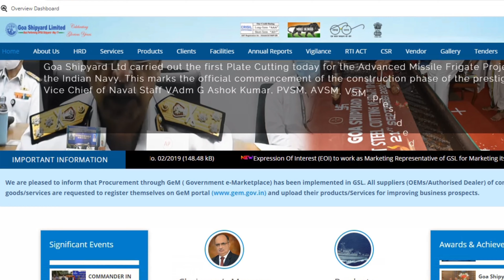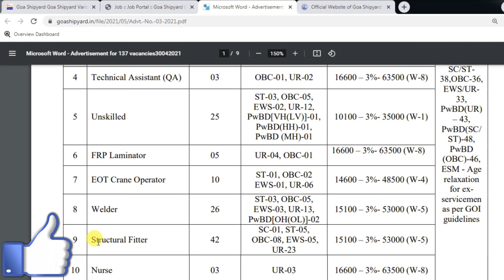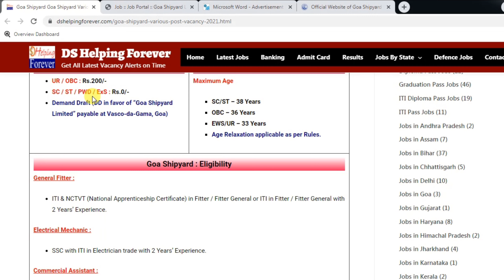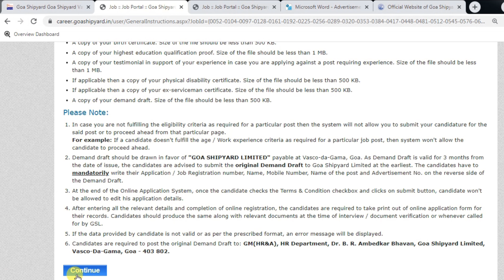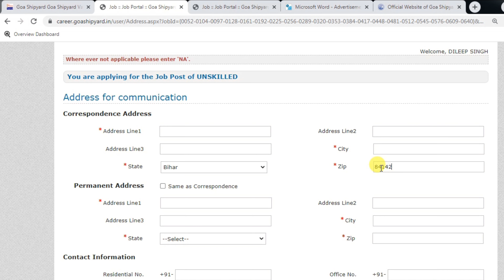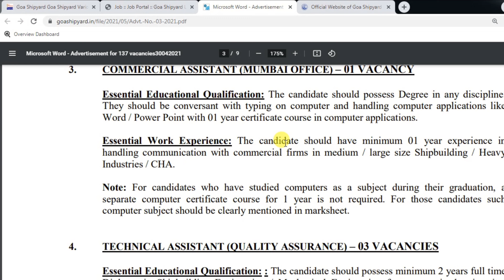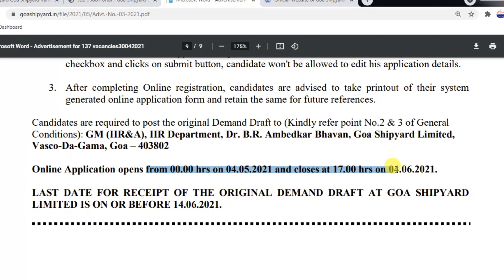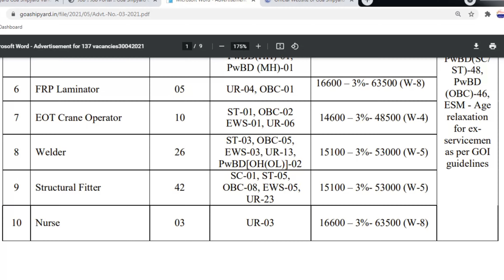Goa Shipyard Online Form 2021 Kaise Bhare | Goa Shipyard Recruitment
Goa Shipyard Online Form 2021 Kaise Bhare | Goa Shipyard Online form 2021 | Goa Shipyard Recruitment 2021. How to fill Goa Shipyard Online form 2021 Step by step.

Goa Shipyard Various Post Vacancy 2021. Goa Shipyard Limited has Invited Online Application Forms for the Recruitment of Unskilled, Welder, Fitter and Other Post. Interested Candidates are advised to read the Full Notification and Apply Online for Goa Shipyard Vacancy.

Excessive price slashed on SSC GD  preparation courses by 'SK JHA SIR & TEAM'
Download the Dhurina app today to get your course at very nominal prices
Offer Valid till 5 May 2021 at 11:59:59 p.m.
✅ Get complete syllabus with practice papers.

To Join Batch :
✍🏻Batch Join करने के लिए Play Store से Dhurina App Download

2020 के अनुसार न्यू वोटर लिस्ट कैसे डाउनलोड करे?